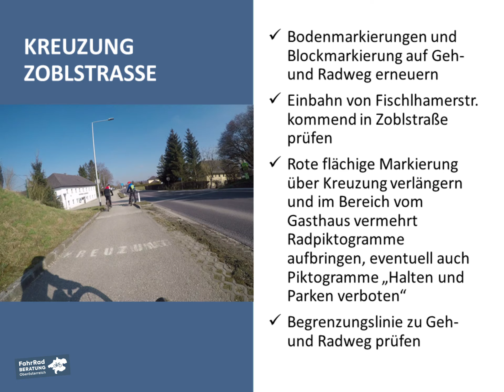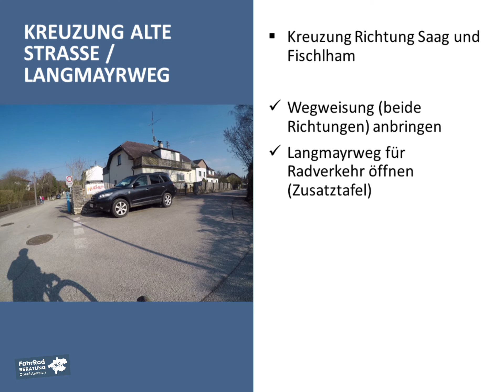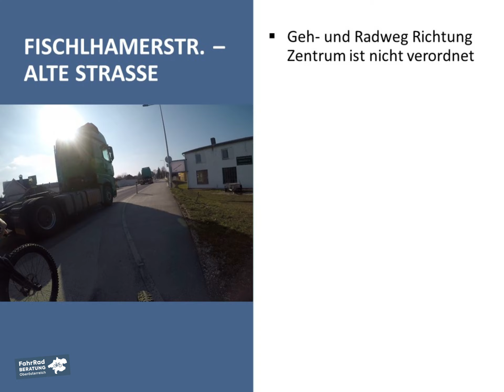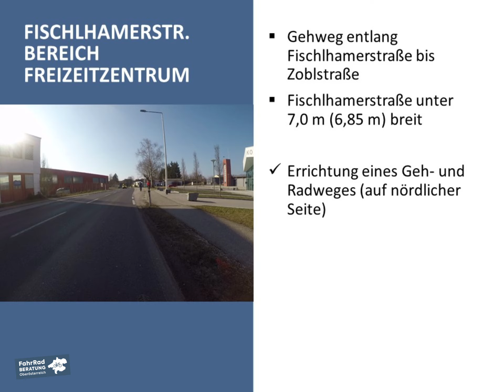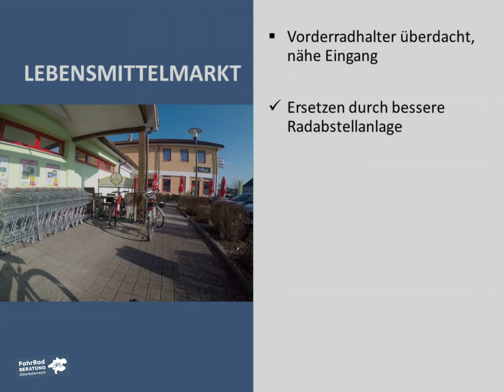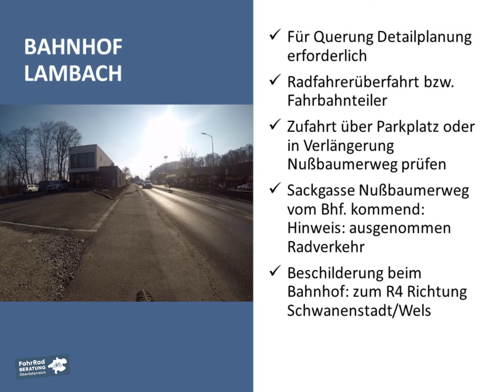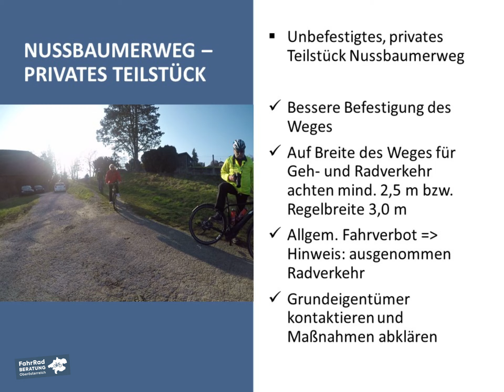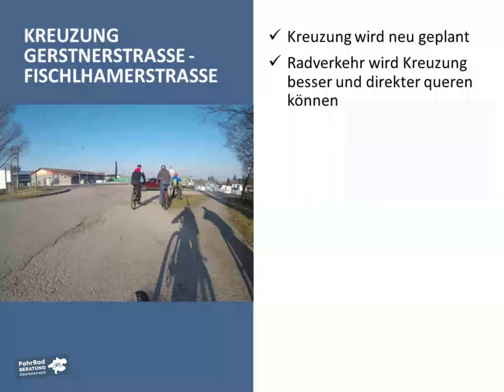FahrRad Beratung Edt bei Lambach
Machen Sie mit uns eine virtuelle Reise zu den Punkten im Ortsgebiet von Edt bei Lambach, die wir für die Fahrradfahrer verbessern bzw. sicher machen.
Das Video wurde vom Klimabündnis OÖ erstellt und nur Nutzung freigegeben.